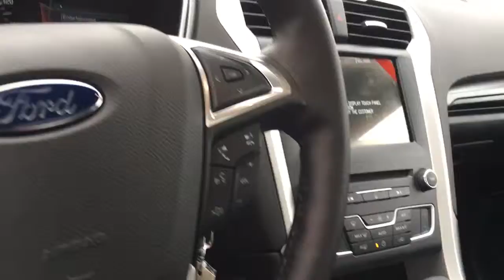Deep Impact Blue Fusion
SE Technology & Appearance Packages

Adrian Richter~Internet Sales
Gordie Boucher of Janesville